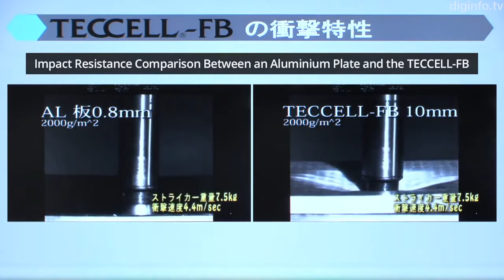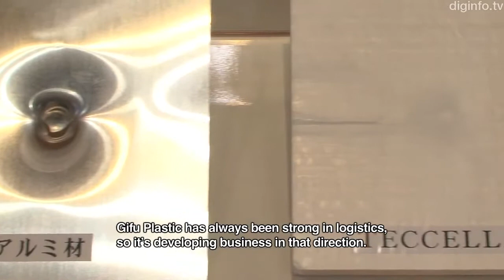TECCELL FB Honeycomb material is strong, lightweight, impact resistant and recyclable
Kurabo and Gifu Plastic Industry have co-developed the TECCELL-FB, a fiber-reinforced honeycomb material that's lightweight, impact-resistant, and recyclable.

"The surface material is NEOMATEX, a brand developed by Kurabo. NEOMATEX is made of fibers that are extremely strong and impact-resistant. So, it has great potential as a surface material. Gifu Plastic Industry originally sold a honeycomb material, called TECCELL, so we've used that as the core, and NEOMATEX as the surface, to create TECCELL-FB. So, this is an all-olefin honeycomb material, which we're marketing as an extremely strong product."

Compared with the standard TECCELL, TECCELL-FB has twice the bend strength and four times the maximum shock load for the same weight.

It also has high impact resistance, even compared with other materials of the same weight, such as aluminum.

"This product will be sold jointly by Kurabo and Gifu Plastic Industry. Gifu Plastic has always been strong in logistics, so it's developing business in that direction. We'd like to focus on other fields, including the automotive, construction, and furniture industries. We don't yet have specific products, so we'll be suggesting possibilities from now on."